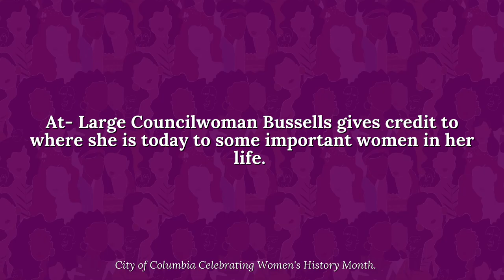Women's History Month | At-Large Councilwoman Bussells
The City of Columbia is celebrating Women's History Month during the month of March. At-Large Councilwoman Bussells talks about her historic election to Columbia City Council as the first South Asian American woman.